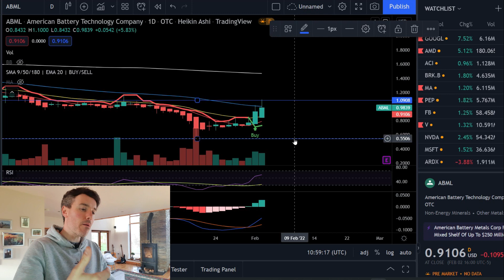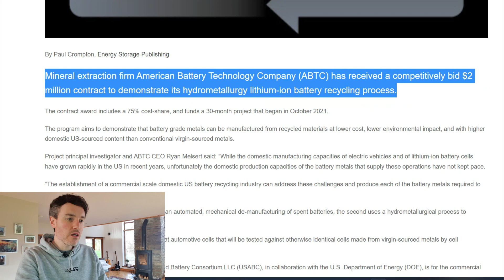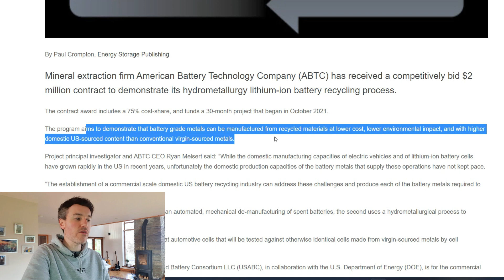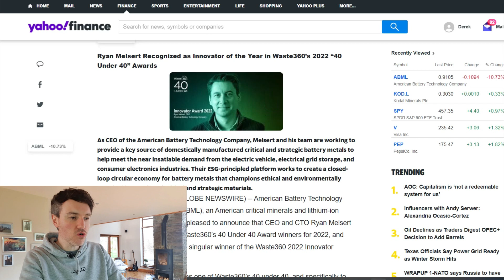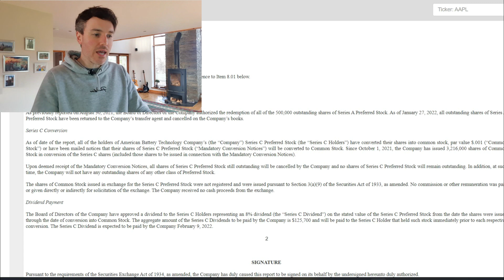ABML Stock 🤔American Battery Technology Stock Update 🔥 $ABTC $ABML 💸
- Day & Swing Trade Screener Course
- Lifetime Pass to “The Elite” Discord BETA
-PLUS SO MUCH MORE-CHECK IT OUT @

**SUPPORT**

eTorro: Commission Free Trading
Get exposure to crypto, index ETF’s, commodities & Leverage

**FREE MONEY / DISCOUNTS**

JOIN TOP CASHBACK- GET DISCOUNT ON YOUR FAVOURITE BRANDS / STORES AND £5 JUST BY SIGNING UP WITH THIS LINK!

Blue Yeti Professional USB Microphone:

Aokeo Professional Studio Recording Microphone Isolation Shield:

Logitech C920 HD Pro Webcam:

Lavalier Microphone, Clip-on Lapel Mic:

The Warren Buffett Way:

Shares Made Simple: A beginner's guide to the stock market: